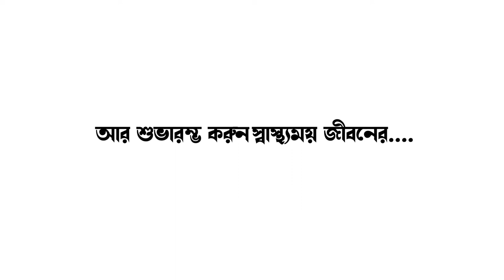সামশেরগঞ্জ এর নিমতিতা রেজিস্ট্রি মোড় থেকে হিরোইন ও গাঁজাসহ গ্রেপ্তার এক যুবক II